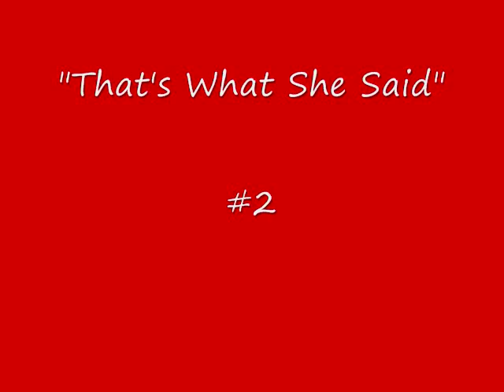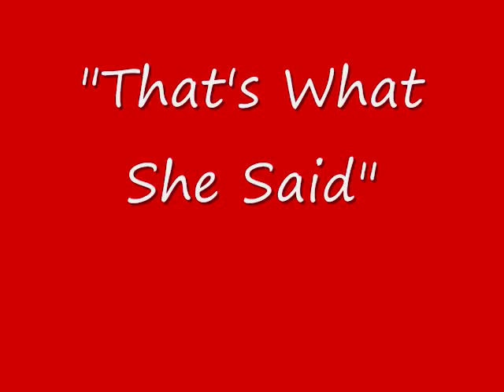Toy Story 2 "That's What She Said"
The top 10 "That's What She Said" quotes from Disney/Pixar's Toy Story 2.